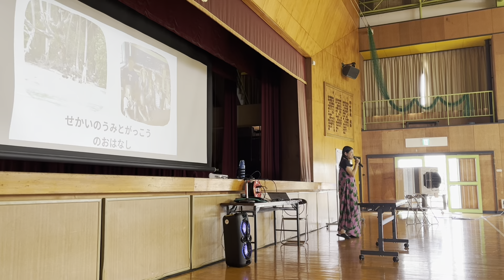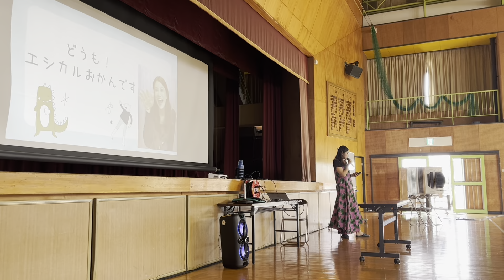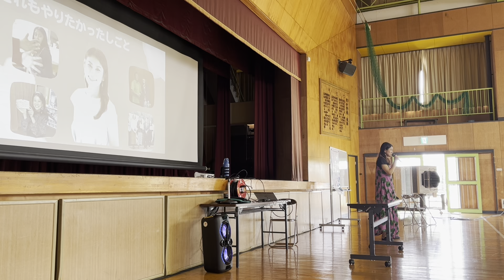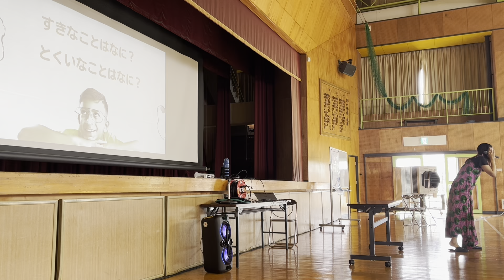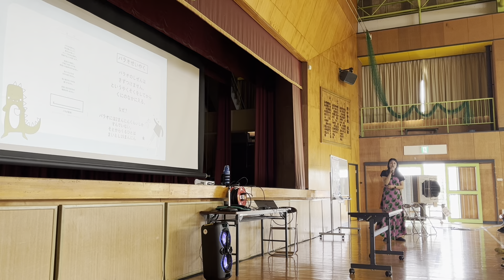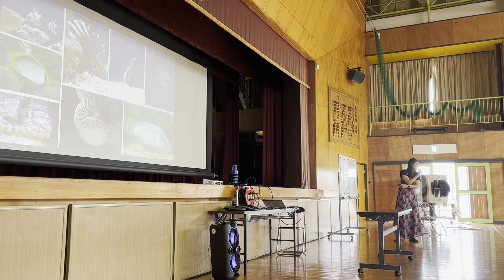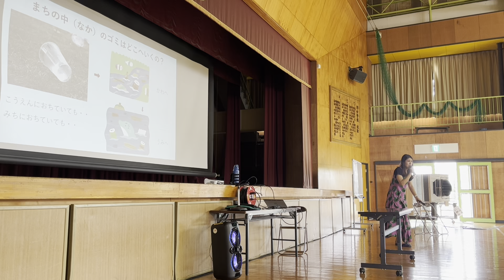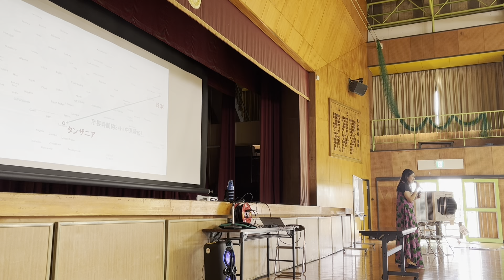エシカルおかん小学校講演〜低学年〜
「世界のうみとがっこうのおはなし」
というテーマでパラオとタンザニアのお話をしました。